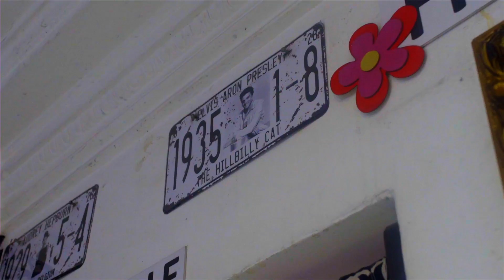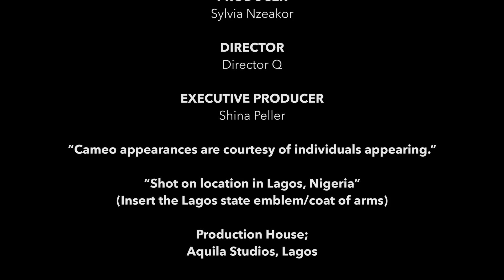Airboy - Nawo Nawo (Official Video)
Executed by rave cinematographer, DIRECTOR Q, the video humorously and expertly interprets the song with AIRBOY playing NAWO NAWO (the big spender) and his adversary USHBEBE coming through as ALARORO (the stingy man).

It also features cameo appearances by label-mates QUE PELLER and BASE ONE, as well fresh face UK/Naija rapper DOLLA BEY.

You're not only going to be entertained, you're also sure to have a very good LAUGH!

Produced by the same hands behind AYEPO, AQUILA RECORDS resident producer PHANTOM, NAWO NAWO is an afro-fused upbeat sound which showcases AIRBOY's vocal depth and strength. It is generally a feel-good, funny and happy song, one that is poised to be a hit among fans, on radio and across dance-floors everywhere.

To get the song, please follow these links;